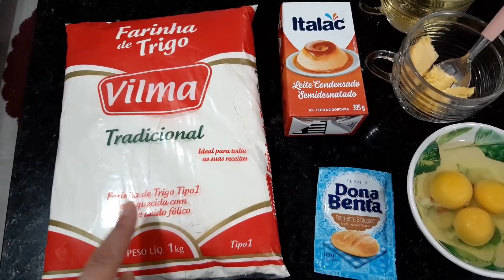Tapa na casa,fiz almoço + pão caseiro igual de padaria || Laís Veloso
Contato do Felipe para edição de vídeos, vinheta, capa entre outros;

EDITOR QUE USO:
Wondershare Filmora

Ingredientes para o pão

1kg de farinha de trigo tradicional
10g fermento em pó biológico (1 envelope)
3 ovos
1/2 xícara de óleo
1 colher de sopa de manteiga ou margarina
3 colheres de sopa de açúcar
1 caixinha de leite condensado
a mesma medida da caixinha de leite morno( aproximadamente 350ml)
2 gemas para pincelar

OBS: Minha xícara tem 200ml